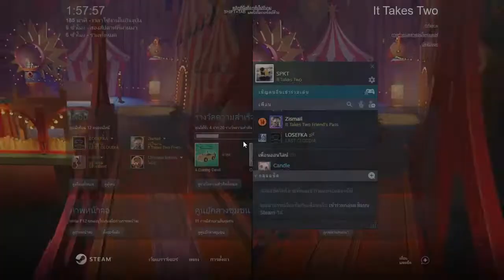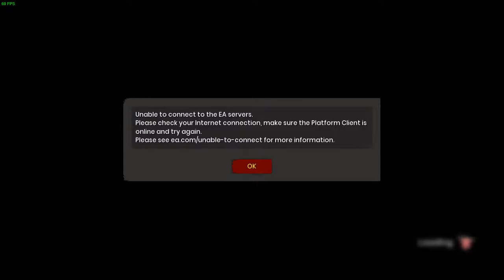it take two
GPU: NVIDIA GeForce GTX 950M
CPU: Intel(R) Core(TM) i5-7200U CPU @ 2.50GHz
Memory: 16 GB RAM (15.87 GB RAM usable)
Current resolution: 1366 x 768, 60Hz
Operating system: